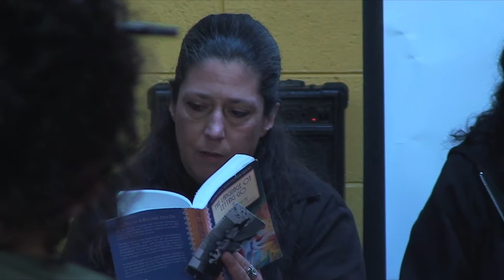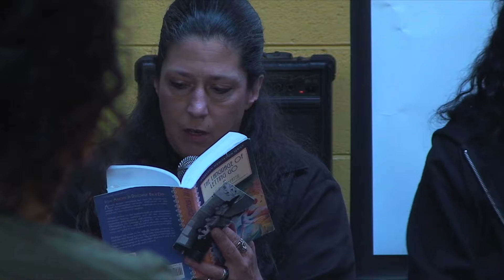Faith Spotted Eagle (Part 3)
Faith Spotted Eagle speaks at the Intertribal Friendship House